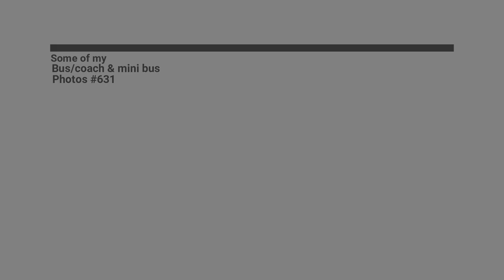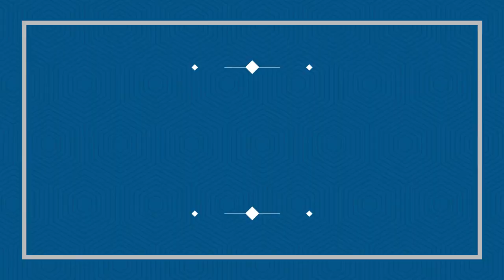Some of my bus/coach & mini bus photos #631